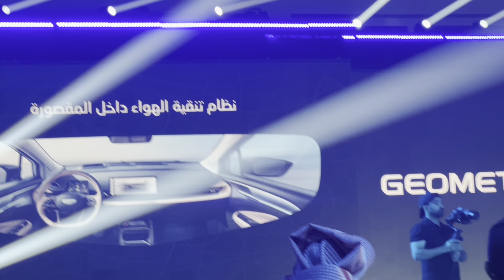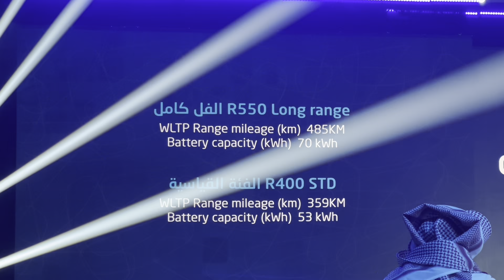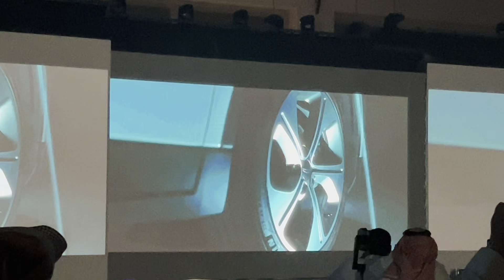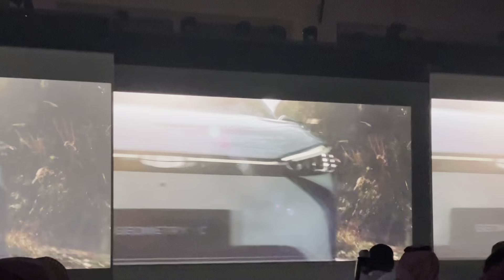شاهد بالفيديو : حفل اطلاق سيارة جيلي Geometry C الكهربائية كلياً اشحن_وانطلق‬⁩‏⁧‫جيلي_الوعلان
جيلي سبّاقة، تكشف لكم اليوم عن مستقبل القيادة.. Geometry C الكهربائية كلياً 😍

‏خلك أول من يجربها